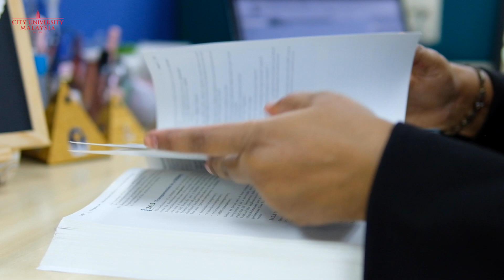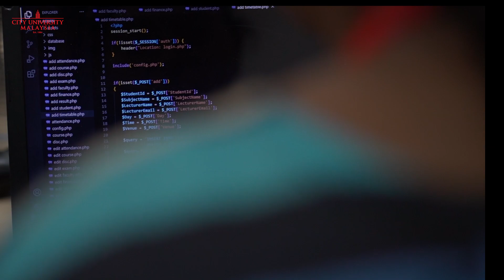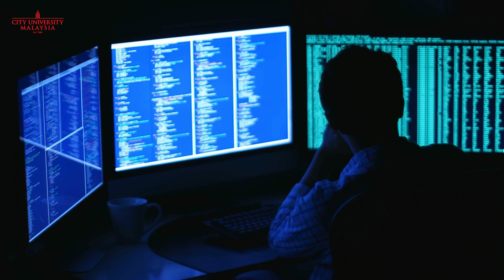Study IT at City University Malaysia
Get ready to jumpstart your IT career with City University Malaysia's top-rated Information Technology course. Our experienced faculty will guide you through the latest technologies and techniques in the field, preparing you for success in a variety of roles. With hands-on projects and real-world case studies, you'll gain the skills and knowledge you need to thrive in the ever-evolving world of IT. Don't miss out on this opportunity to invest in your future – enrol in City University Malaysia's Information Technology course today!